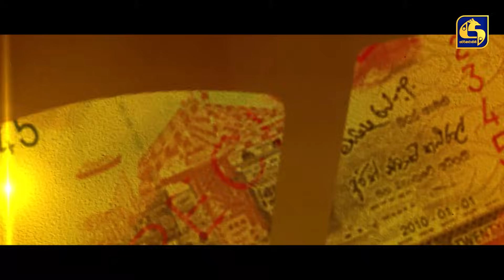හැමදාම සූම් පූල් එකේ නාන්න තිබුණානම් පංකාදුයි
"සල්ලි පොකුරු" - සතියේ දිනවල රත්‍රී 8.30 ට

ස්වර්ණවාහිනී නාලිකාවේ නවතම ටෙලි රසස්වාදය හාසයය , කුතුහලය හා ශෘංගාරය මුසු පවුලේ සැමට නැරඹිය හැකි ටෙලි නාටයයකි.